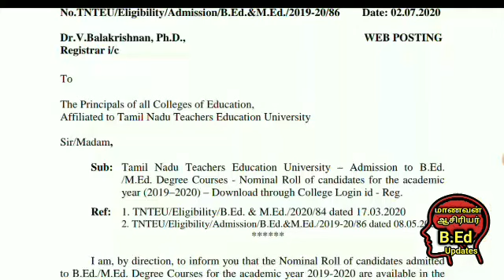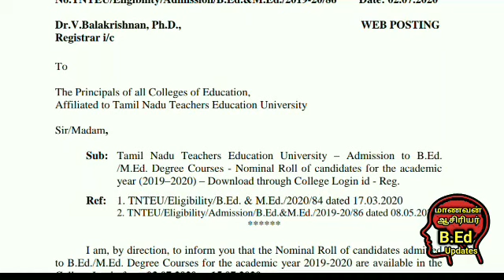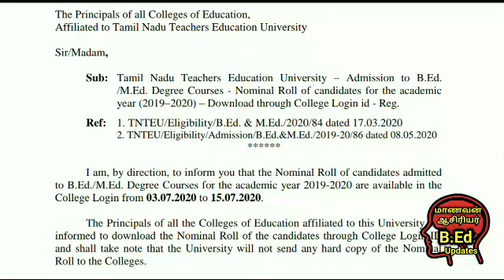B.Ed & M.Ed UniversityExaminationNominal Roll of candidates for the academic YearDownloadNominalRoll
B.Ed & M.Ed University Examination Nominal Roll of candidates for the academic Year